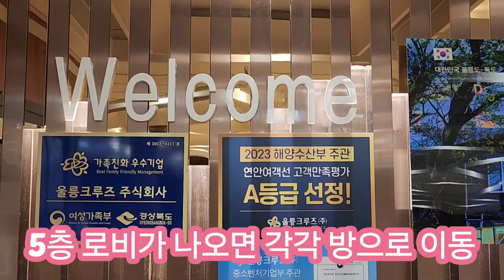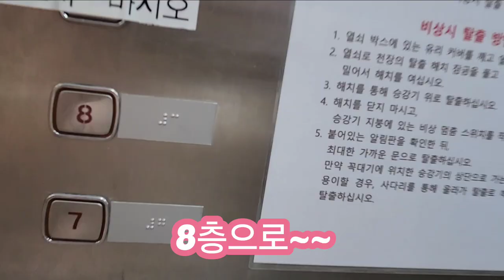울릉 크루즈 여행의 시작~~~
울릉크루즈(주) 는
뉴씨다오펄호는

영일만신항 ↔ 울릉 사동항을 왕복 운항하는 19,988톤급 카페리선으로,
항해속력 20.3노트로 운항 하여 포항에서 울릉까지
약 6시간30분가량 소요됩니
다.

고객님들의 편의를 위해 선
박 내 단체실을 제외한 모든
객실이 침실로 이루어져 있
으며 편의점, 노래방, 식당,
카페, 베이커리가 있습니다

울릉크루즈는 전국의 각 도서와
본토간 교통의 불편을 해소하고
자 추진된 선박 현대화 사업중 하
나인 포항↔울릉 노선 공모전에
참여하기 위하여 2020년 11월 4
일 설립되었습니다

동해바다의 특성상 높은 파고와
악천후가 잦은 관계로 소형 선박
의 결항이 잦아 관광객 및 도서민
의 불편이 가중되어 대형 선박의
운항이 절실했습니다

 이에 울릉 크루즈는 국제총톤수 19,988톤,
227객실, 9층 높이의 대형카페리
선박 뉴시다오펄 호를 투입했습
니다.